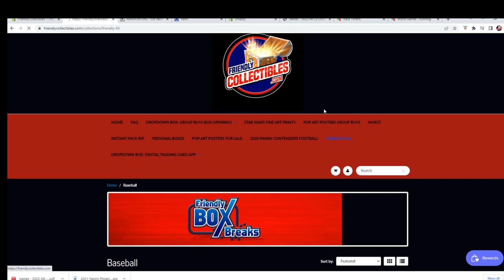2022 Topps Inception Baseball Hobby FILL C ID 22INCEPTION214